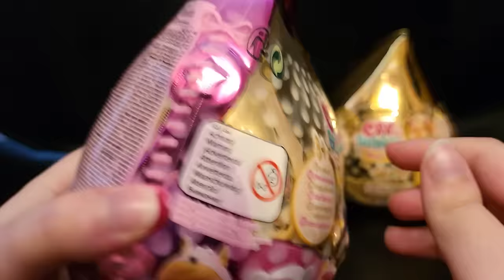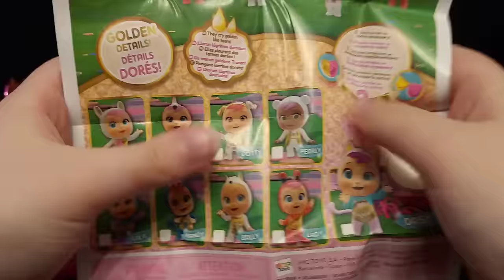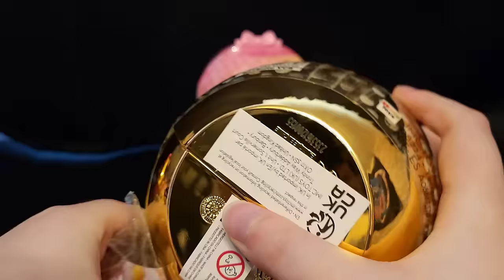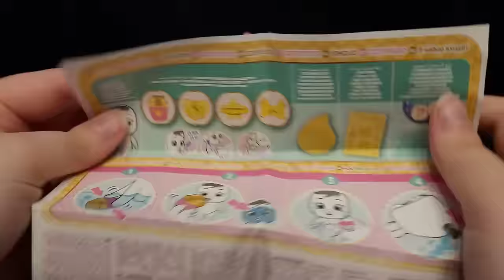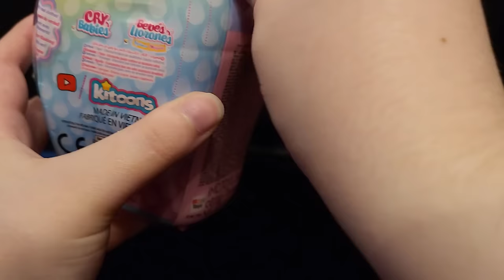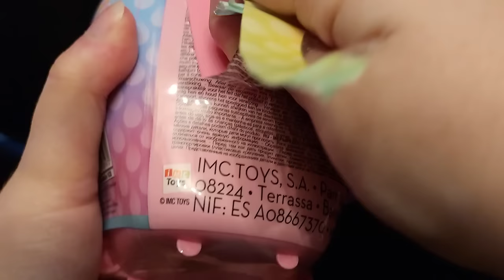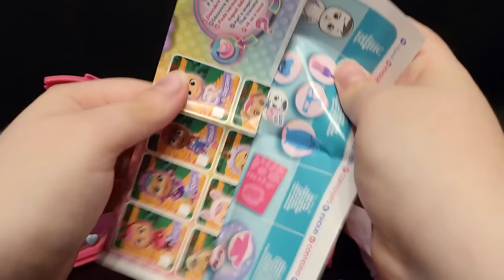Asmr Unboxing Cry Babies Magic Tears Golden, Storyland and Music Edition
Today I am unboxing cry babies magic tears golden edition, storyland edition and music edition.